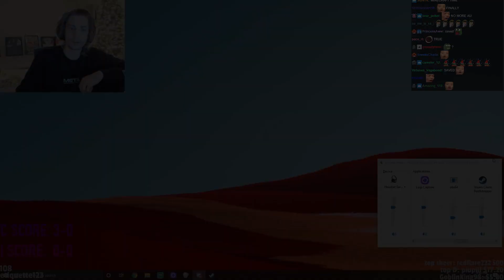XQC BUT HE IS ONLY THE IMPOSTER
Among us but our dear xqc only plays imposter.